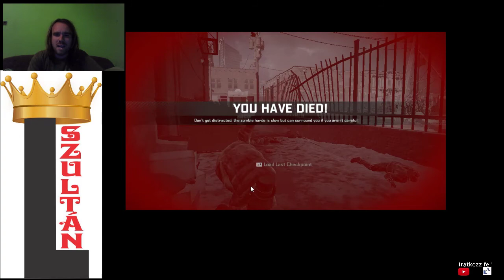SUCKMASTER 3000 A TÖKÉLETES ZOMBI SZÍVÓ Dead Rising 4 Blackest Friday 100% végigjátszás #11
A gyűjtögetés a régi városban folytatódik, a szintem 65-ig nőtt.